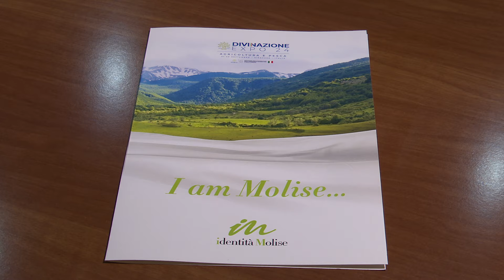L'assessore Micone: al G7 Agricoltura portiamo il Molise eccellente - 20/09/2024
Servizi TG | L'assessore Micone: al G7 Agricoltura portiamo il Molise eccellente | 20/09/2024